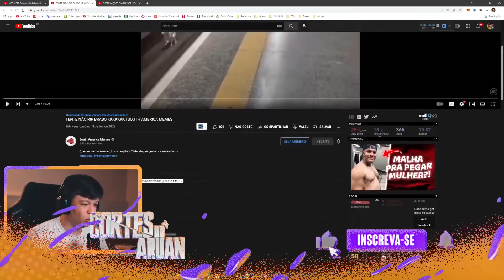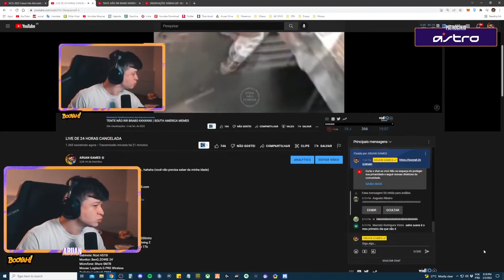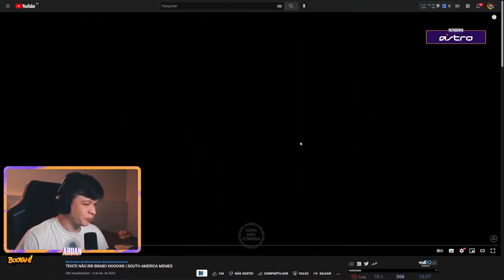ARUAN REAGE A SOUTH AMERICA MEMES (TENTE NÃO RIR) PARTE 13 - Cortes do Aruan